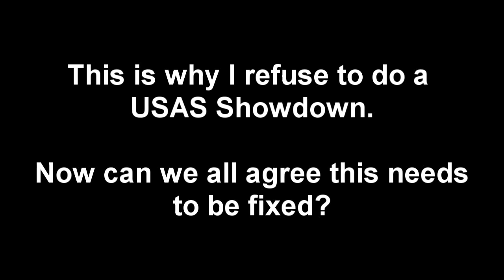My Longest Snipes on BF3 to date! (Best Sniper in BF3)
Honestly this weapon can suck a nut. I'm posting this cause so many people requested the USAS for the next showdown and it just made me mad when I tried to get clips for it. Also hopefully this ends the debate on if its "overpowered"